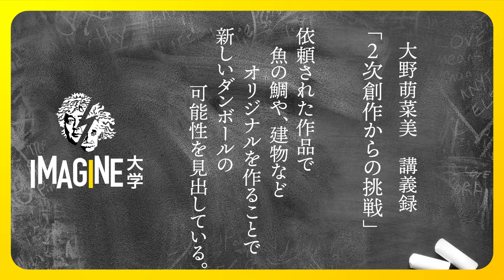ダンボール女子 大野萌菜美 ２次創作ではだめですか／オリジナリティはどうやって出るのか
【大野萌菜美 プロフィール】
大阪芸術大学 キャラクター造形学科卒業。 在学中よりダンボールで物を作り始め、絵画教室の講師も務める。 「南大阪の歩き方発表会」にて優秀賞受賞。 2013年には「大阪芸術大学展示プロジェクト京2013 」にてキャラクター造形学科賞などを受賞。